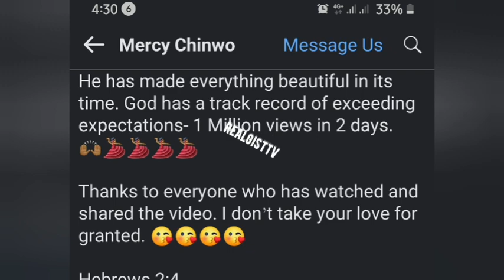Chioma Jesus Celebrates Mercy Chinwo! It's a Huge Surprise